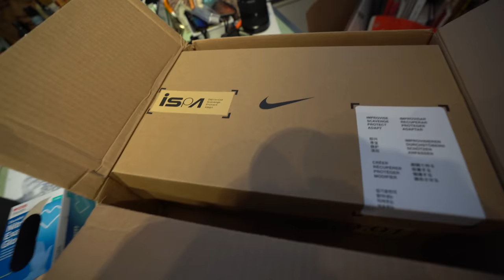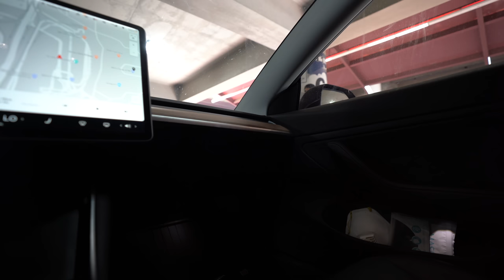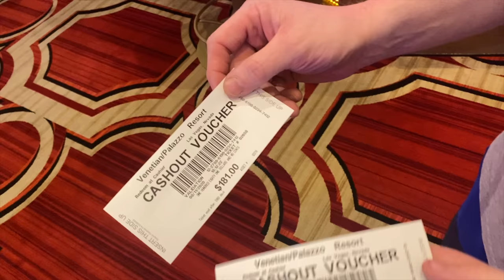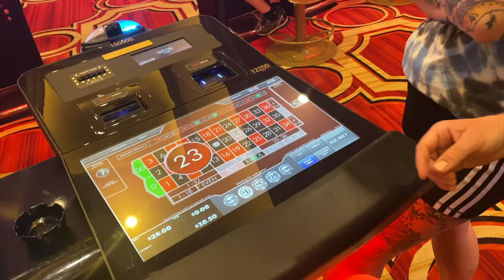Nike OverReaction + Venetian High Rollers + The Future of Footwear? + Socks-n-such